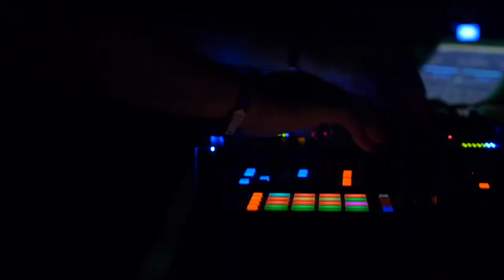Pressure at The Arches: January 2015 - Recap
Recap video of Pressure January's event at The Arches with Pan-Pot, Skream, Heidi (official page), Harvard Bass and Slam.